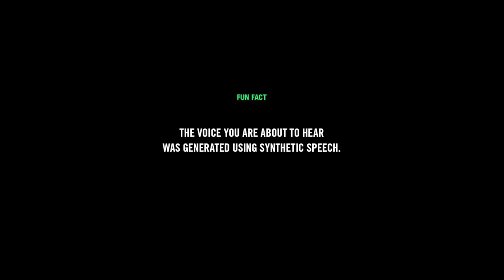WSLTTS vs Social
WellSaid Labs TTS adding voiceover to sample social video content.
Video credit: Promo.com